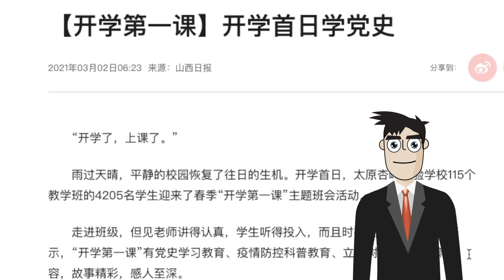習近平定義中國「新四史」加強中小學洗腦教育，一個老人摔倒不敢扶的社會竟給孩子灌輸愛黨愛國？刑法第十一修正案加強共產黨謊言治國